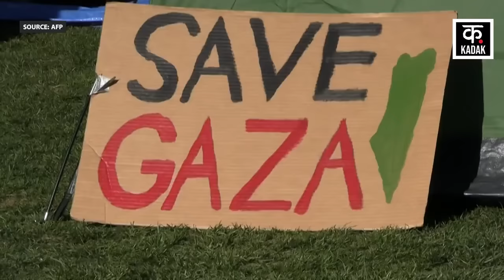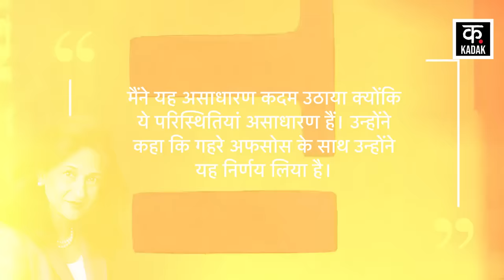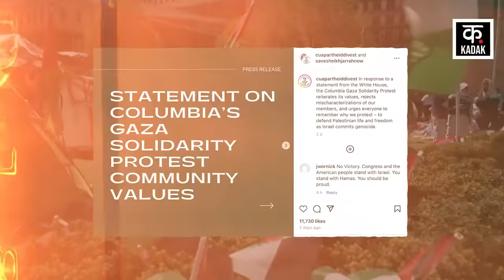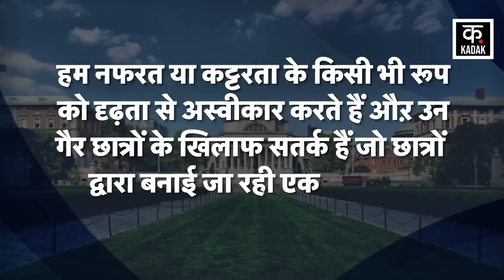Iran attack Israel | अमेरिका की यूनिवर्सिटीज में जंग से हड़कंप ! | War | News18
News18 ਪੰਜਾਬ/हरियाणा/हिमाचल एक क्षेत्रीय न्यूज़ चैनल है जिसपर ਪੰਜਾਬ, हरियाणा, हिमाचल, देश एवं विदेश की खबरें प्रकाशित की जाती हैं | समाचारों क साथ-साथ इस चैनल पर समकालीन विषयों पर वाद-विवाद एवं विशेष सीरीज भी प्रकाशित होती हैं जो की काफी रोचक एवं सूचनापूर्ण हैं | n18oc_intenational